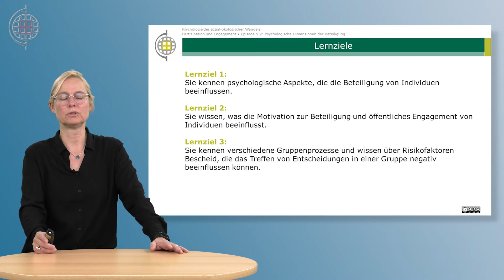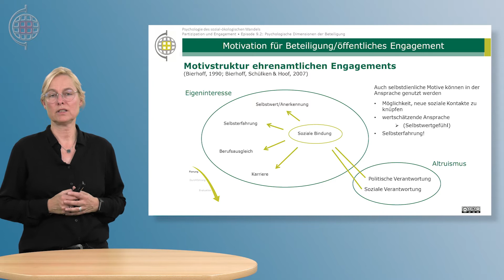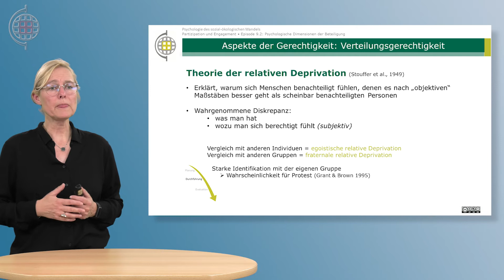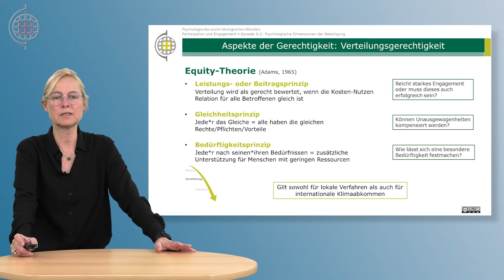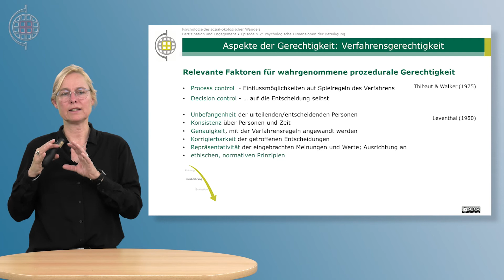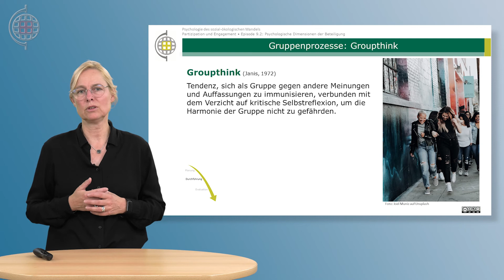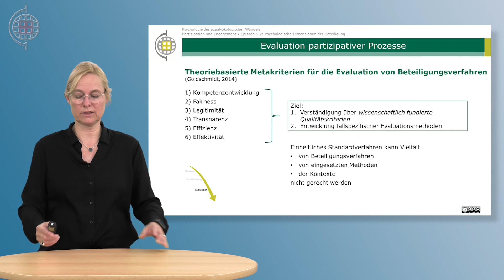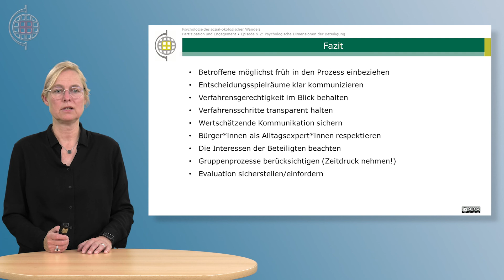VABNE_PSÖW_K09E02